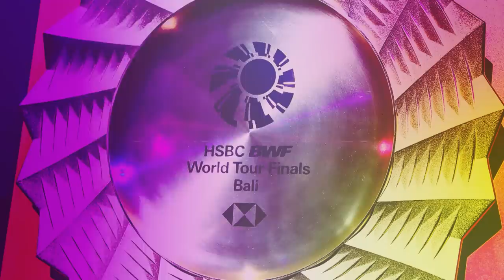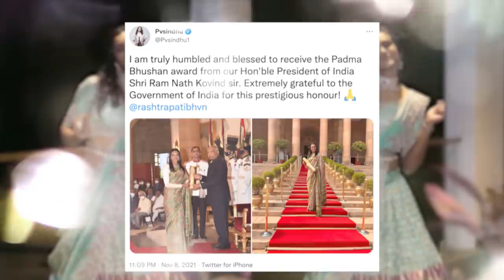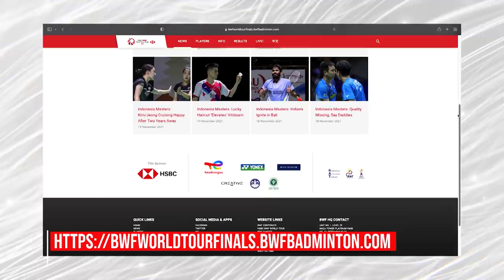HSBC BWF World Tour Finals 2021 Preview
We take a closer look at this year's HSBC BWF World Tour Finals in Bali, Indonesia.